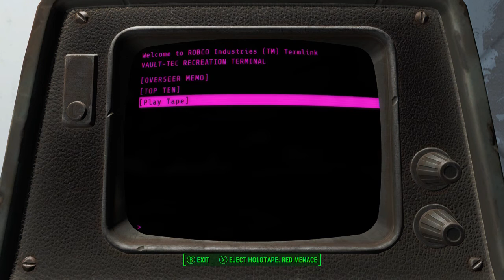Let's Play Fallout 4 - Episode 2 - Vault 111